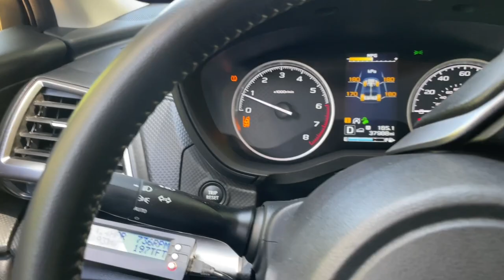Subaru Off-Road Adventure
A weekend of fun with DIY Dad, offroad Subaru adventures in the Nicolet National Forest of Wisconsin. Trail riding the pipeline.

This is a first time for me doing an offroad adventure like this! Very exciting time hanging out with a group of Subaru off-road enthusiasts. Join me on a weekend of fun in the woods in my 2019 Subaru Forester! Featuring Subaru Outback and Subaru Crosstrek as well.